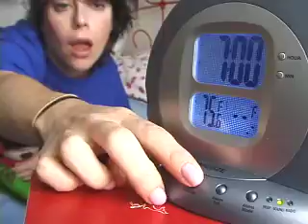Standrea: Who We Be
Andrea Rosen's super deluxe show